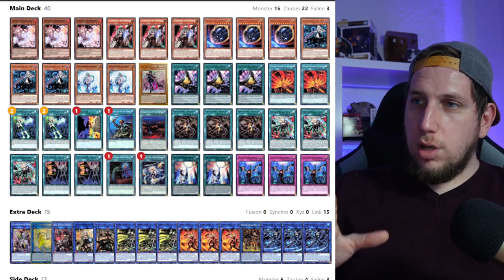BESTE Budget Decks | post banlist